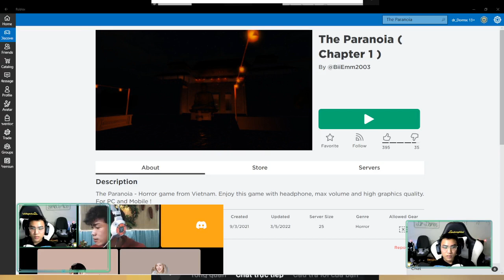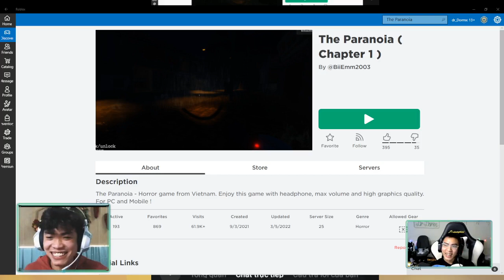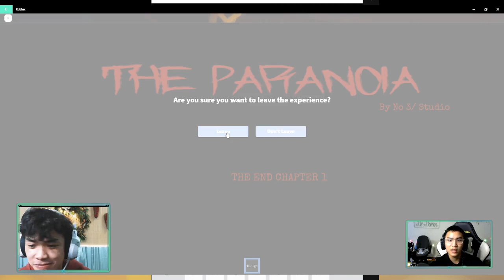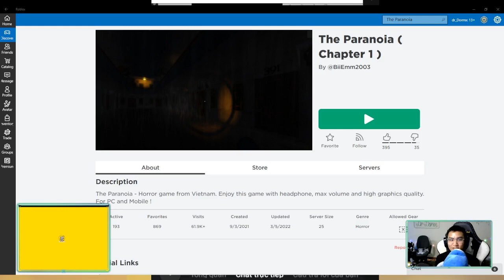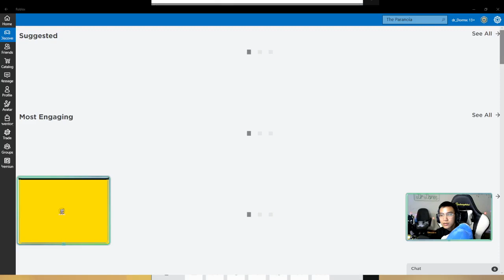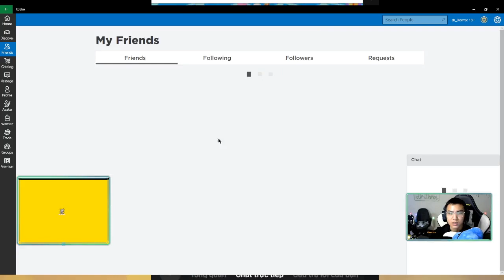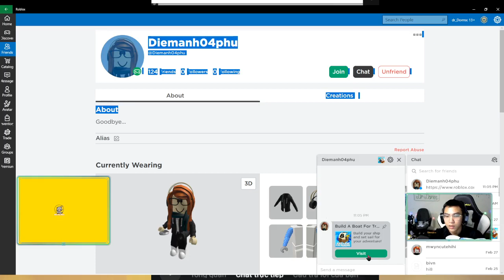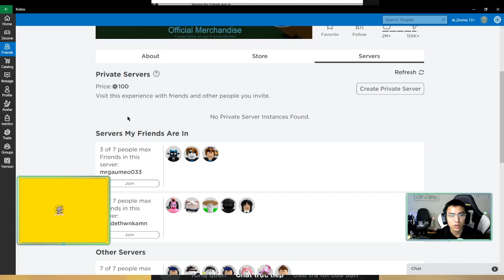Livestream 5/3/2022 Roblox The Paranoia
Chào các bạn chào mừng các bạn đã đến với kênh của bác sĩ dỏm nhé. cùng xem và tán phét với nác sĩ qua mỗi live stream